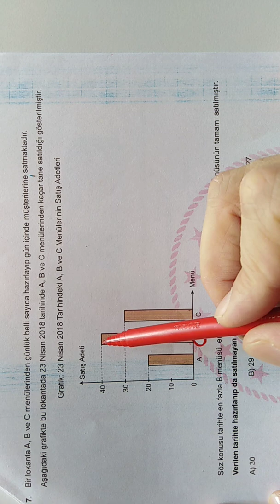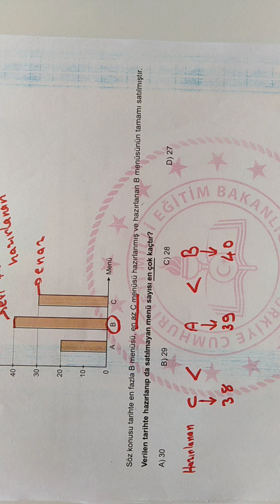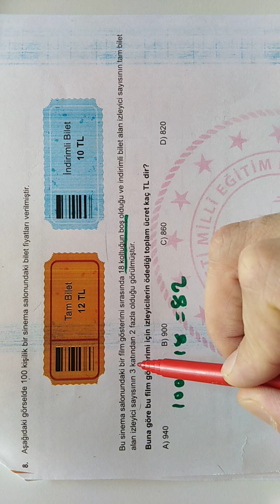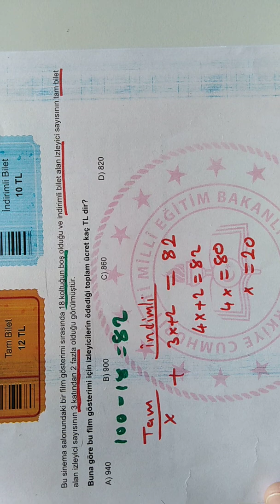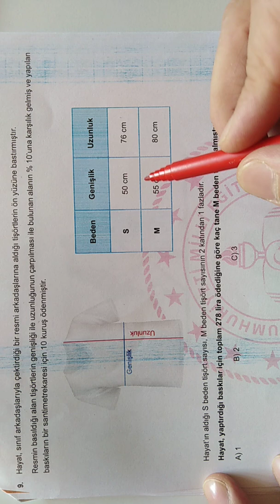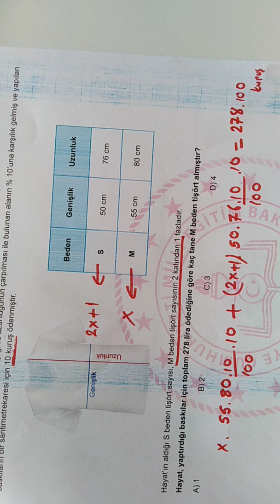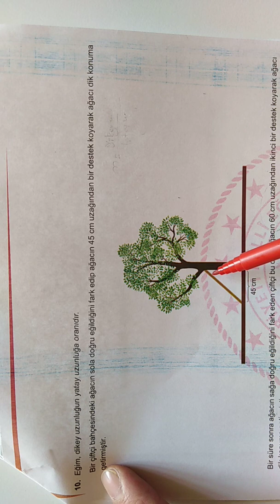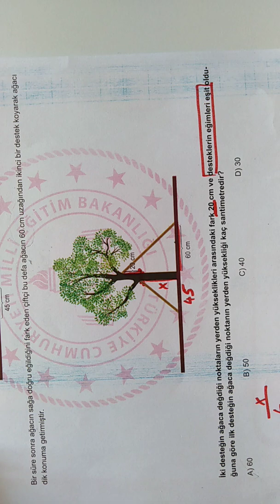LGS 8. Sınıf matematik mart ayı örnek soruları